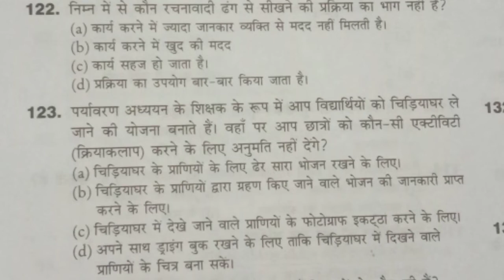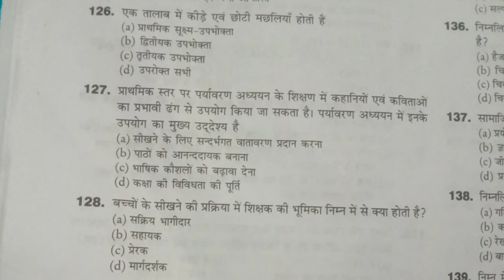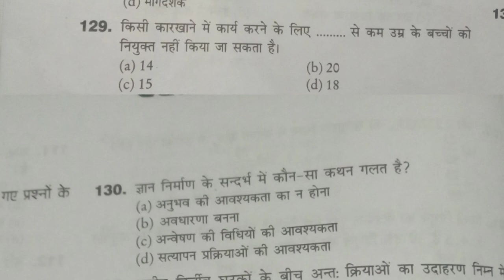CGTET // old question paper // पर्यावरण // solved paper